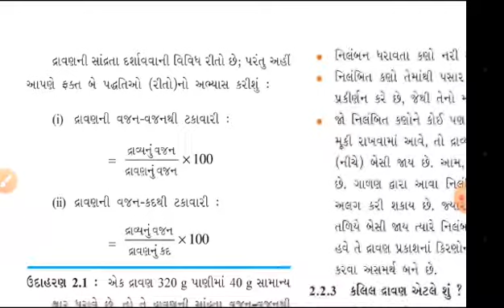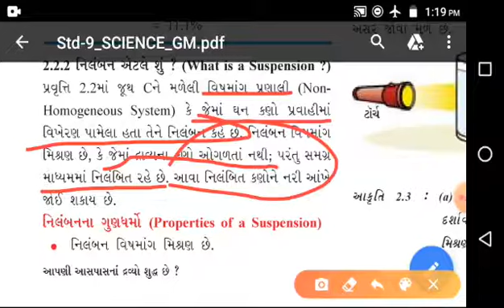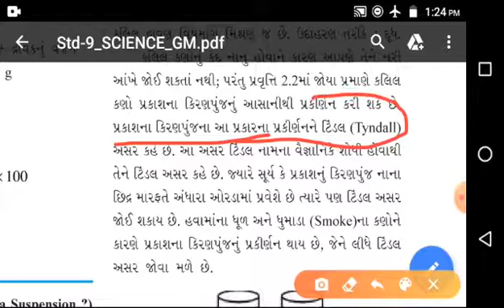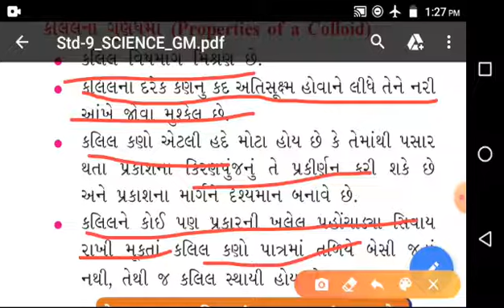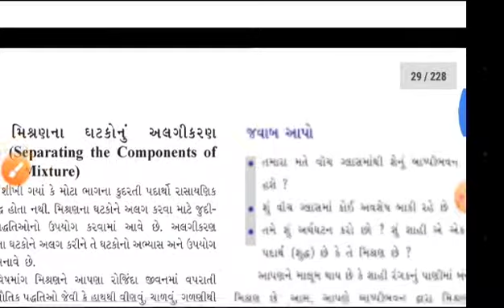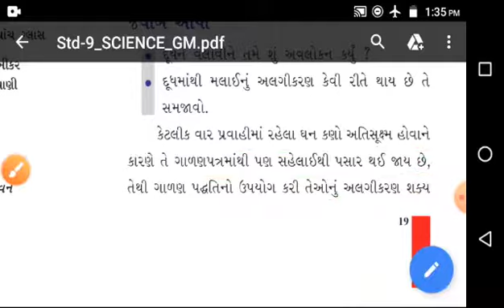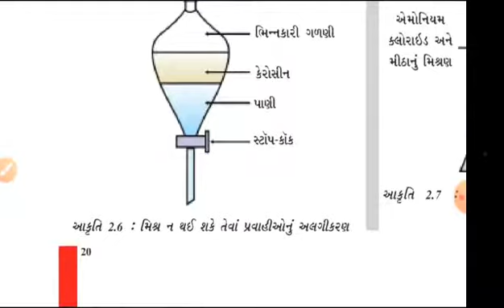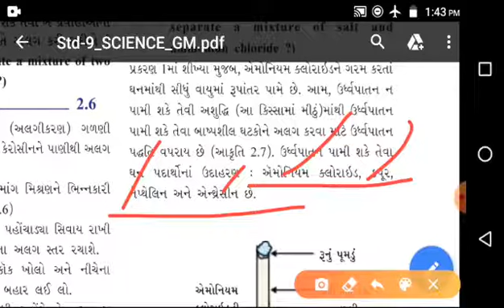W13 STD.9 SCIENCE CH.2 P.2 V.S.PATEL